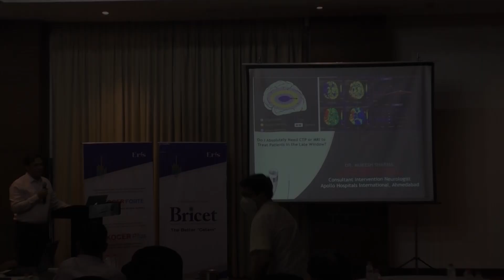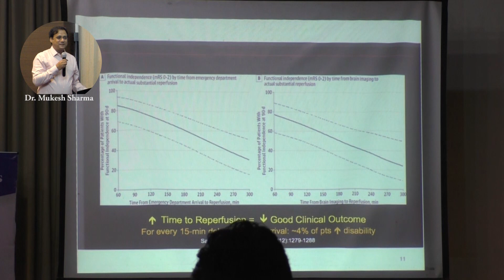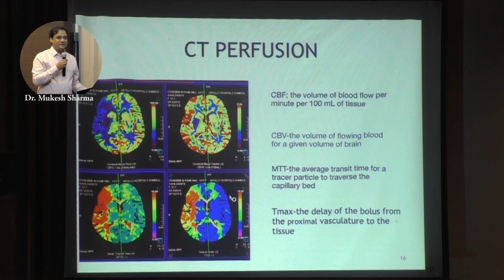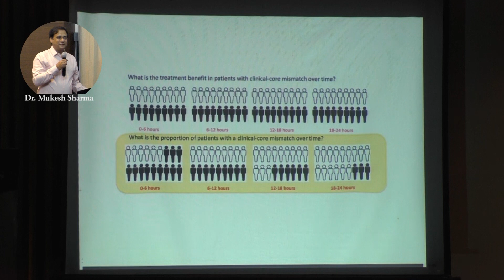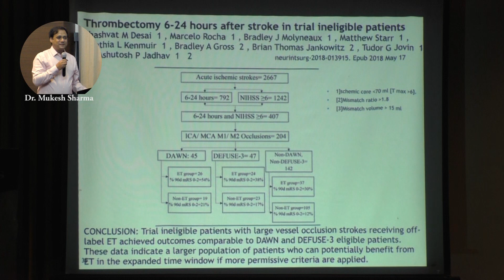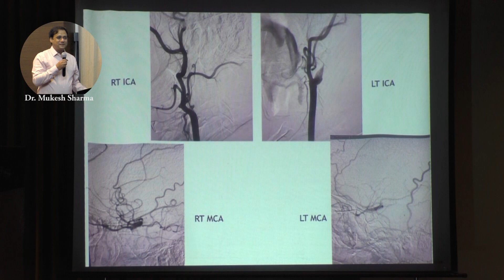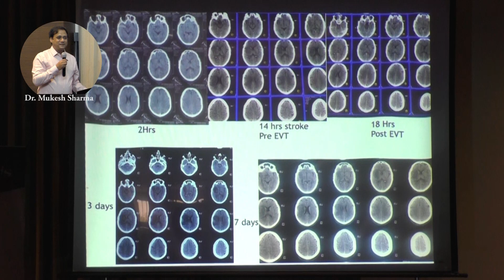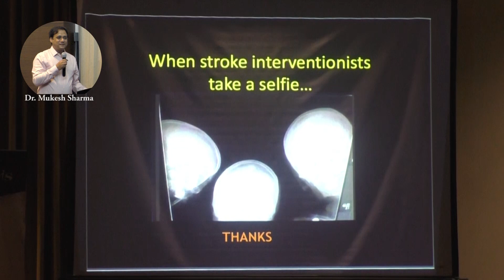Late window Thrombectomy : Acute ischemic stroke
Dr. Mukesh Sharma is an experienced Neuro-intervention specialist, presently at CIMS hospital, Ahmedabad.
Dr. Mukesh analyses the importance of intravenous and mechanical thrombectomy in stroke patients, focusing on those with late presentation. He also discusses role of perfusion scan in stroke patients, who presents late to the hospital.